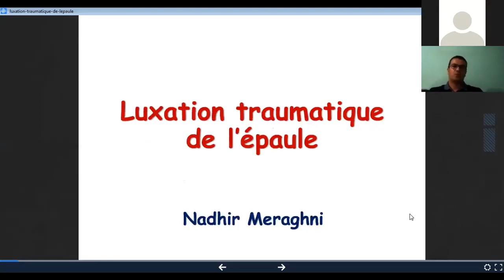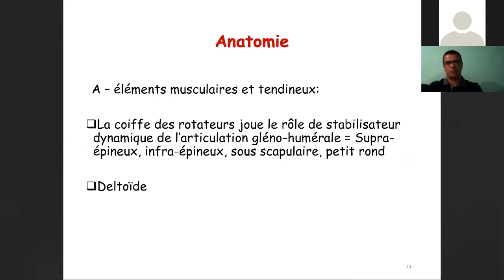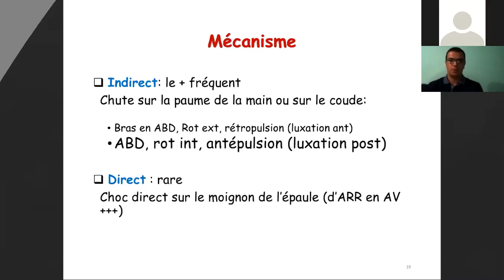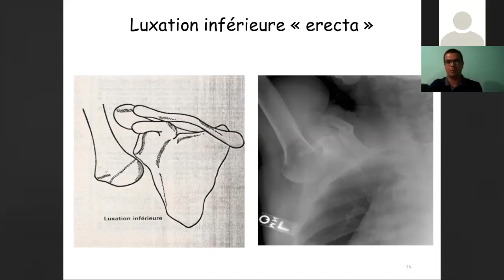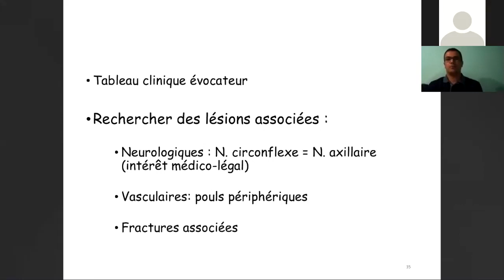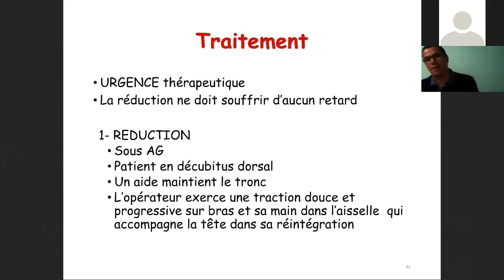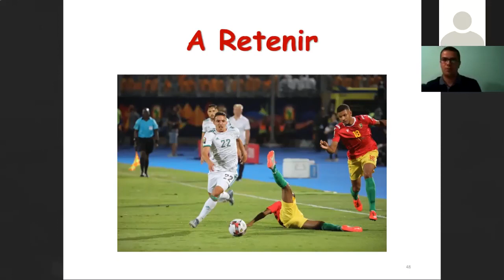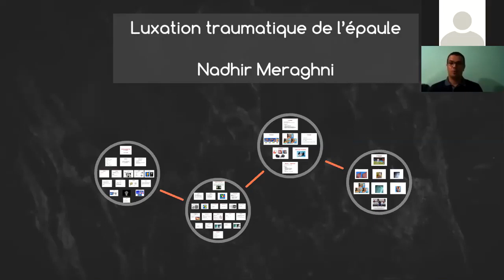Luxation traumatique de l'épaule | Dr Nadhir MERAGHNI